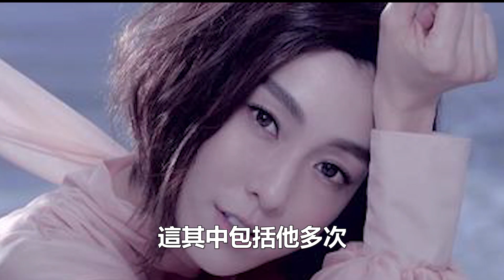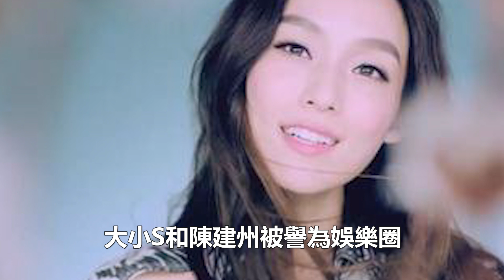驚了！陳建州四大黑歷史終於曝光，在門口失禁，偷嘗老婆母乳，硬闖女生宿舍！各種激情視頻流出不堪入目！陳建州